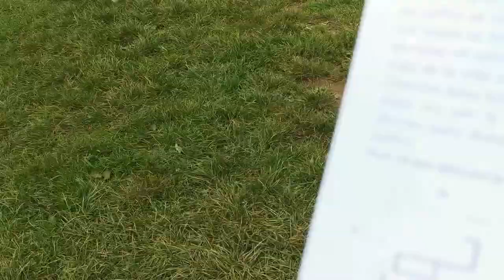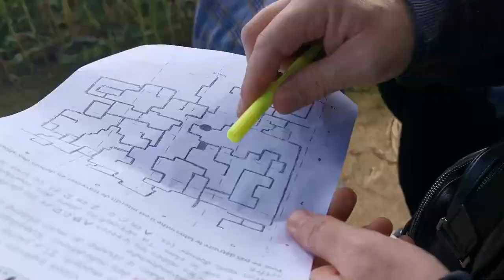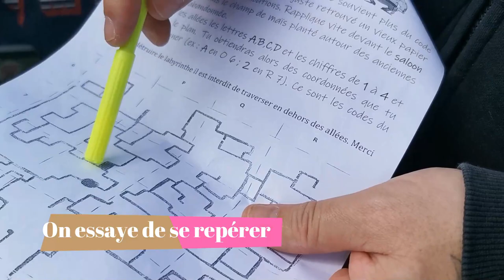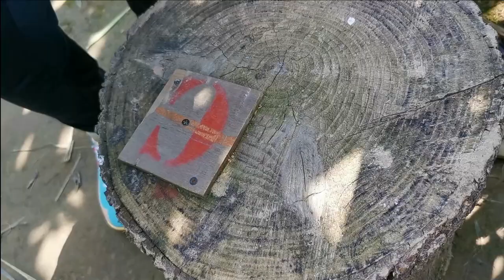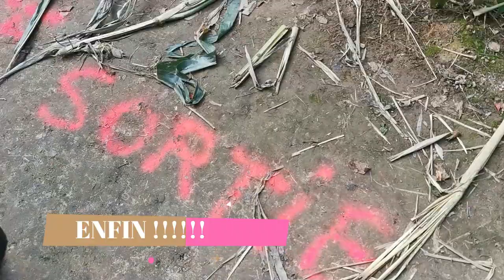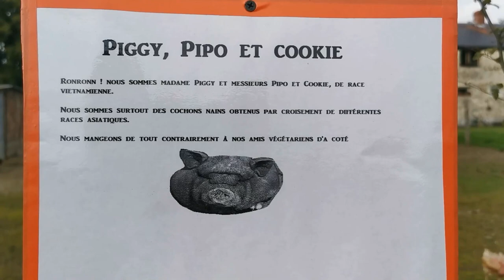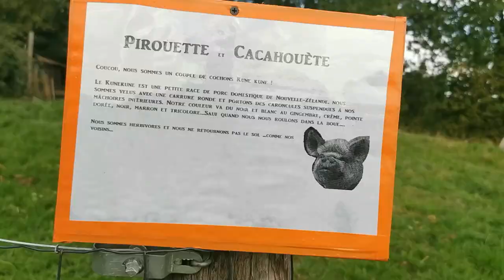Expédition au labyrinthe de maïs de Liessies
Bonjour, on se retrouve aujourd'hui dans une nouvelle vidéo en famille au labyrinthe de maïs, une journée fun ! Laissez votre avis dans les commentaires, partagez, publiez.